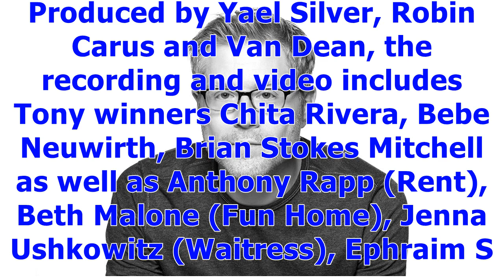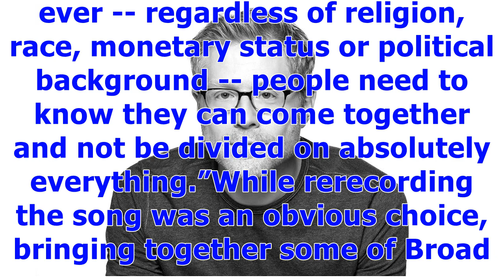°Anthony Rapp, Chita Rivera and More Broadway Stars Cover ‘We Are the World’ (Exclusive Premiere)...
°Anthony Rapp, Chita Rivera and More Broadway Stars Cover ‘We Are the World’ (Exclusive Premiere) | Entertainment Tonight
Some of Broadway’s biggest stars have gathered together for a cover of “We Are the World,” the charity single originally written and recorded in 1985. ET has the exclusive premiere of the song and accompanying music video. Produced by Yael Silver, Robin Carus and Van Dean, the recording and video includes Tony winners Chita Rivera, Bebe Neuwirth, Brian Stokes Mitchell as well as Anthony Rapp (Rent), Beth Malone (Fun Home), Jenna Ushkowitz (Waitress), Ephraim Sykes (Hamilton), Christy Altomare (A...